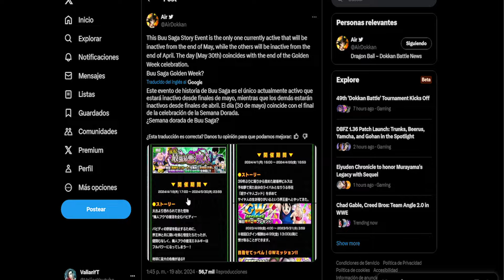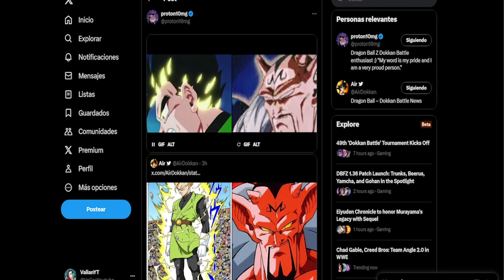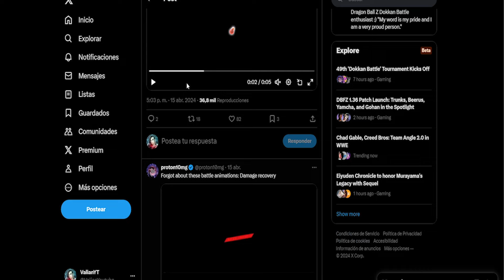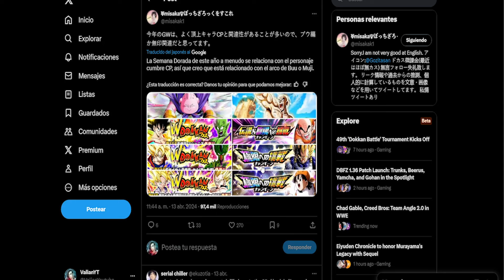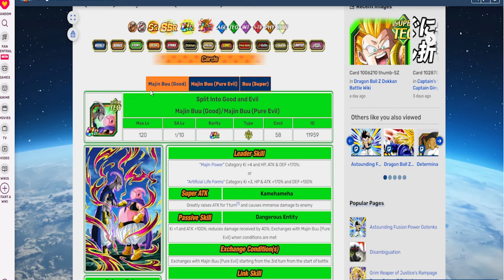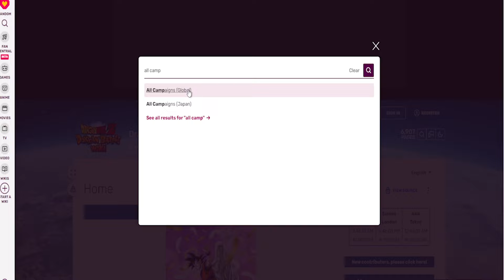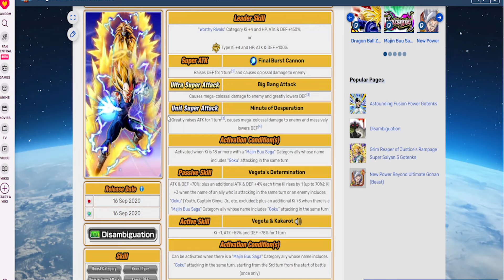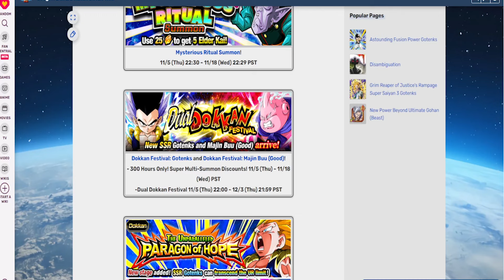¿MAJIN BUU SAGA ES EL DUAL DOKKAN FEST?